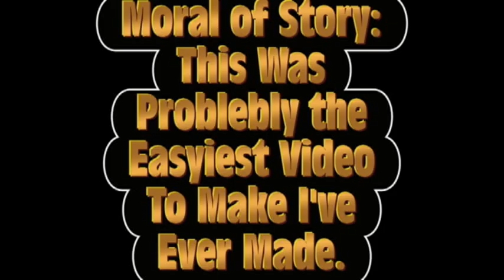Questions About My Cat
I only uploaded 5 videos for October, so I set a goal of 10 for November, which is an average of 1 video per 3 days.